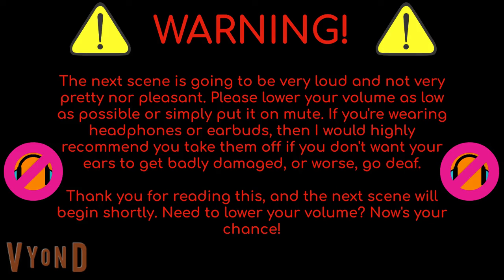Crying Over Cookie Dippers!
Managed to get this video done. Here, my doll Holly cries about not getting what she wants (a Cookie Dipper), until Ible and Olive find a solution.